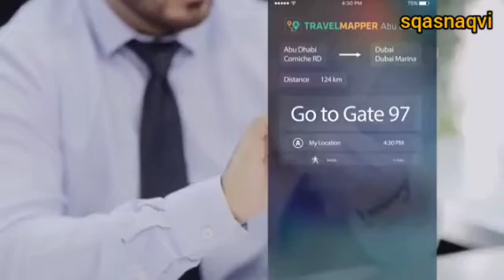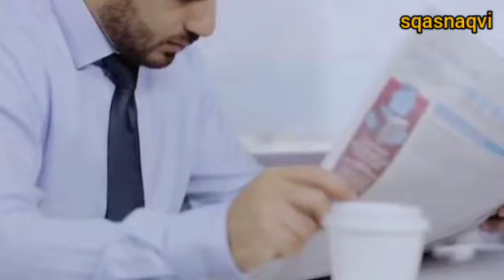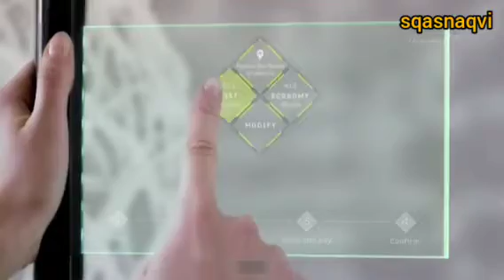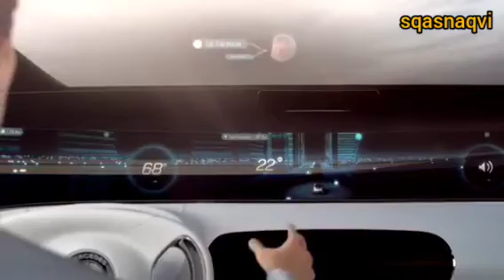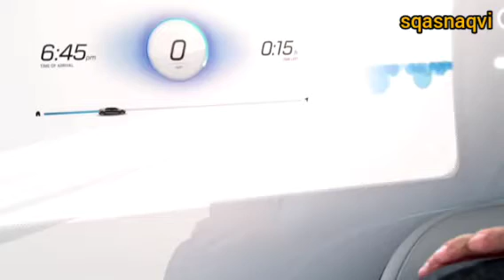Future Transportation Vehicles System | 2050 | sqasnaqvi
Throughout human history, transportation remained limited in scale and scope. In the two centuries since the introduction of mechanized transportation, the capacity, speed, efficiency, and geographical coverage of transport systems have improved dramatically. The goal to move passengers and freight faster, in greater quantities, safely and efficiently remains the core motivation to improve transport technology. Modes, terminals, and networks alike have been subject to remarkable changes that come into two functional aspects:

Revolutionary changes. Concerns an entirely new technology that creates new markets and growth opportunities for transportation and the economy as well. It often marks the obsolescence of an existing transport mode as the new mode has a substantial cost, capacity, or time benefits. Revolutionary changes tend to be rare but profound since they commonly involve the setting of entirely new networks. They often cannot be predicted, but once they occur, it is possible to assess their potential impacts. Yet, in the early phase of their introduction, the potential of innovation can be exaggerated. This can lead to over-investments in technologies that have limited market potential and profitability.

Incremental (evolutionary) changes. Concerns the stepwise improvement of existing transport technology and operations. This leads to increases in productivity with more capacity, lower costs and better performance of the involved mode or terminal. These changes can be the result of better-performing infrastructure and vehicles or the usage of information technologies to manage operations more effectively. Incremental changes are possible to extrapolate, but the rate of change they bring is difficult to assess.
science and technology information